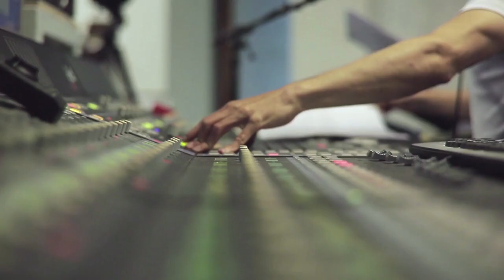Recording Tipps - 5 Tipps wie du einen Pro Sound mit Billig Mikro bekommst ( Gesang aufnehmen )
5 Recording Tipps für einen professionellen Sound trotz günstigem Mirkofon. Wenn du Gesang oder Instrumente unter Homerecording Bedingungen aufnehmen möchtest, solltest du einige Dinge beachten.Dennoch ist es möglich auch mit nicht so hochwertigen und günstigen Mikrofonen hervorragende Aufnahmen zu machen. In diesem Tutorial bekommst du 5 Recording Tipps für die Aufnahme mit einem durchschnittlichen Mikrofon im Homerecording Studio.